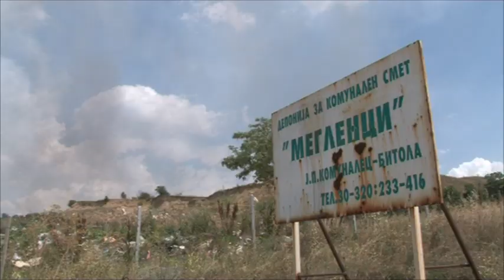Депонијата „Мегленци“ сè уште гори, допрва ќе се бара чаре